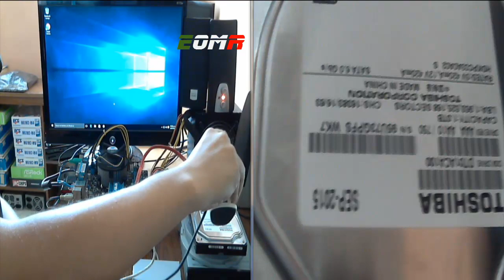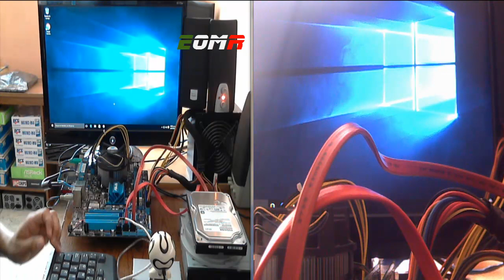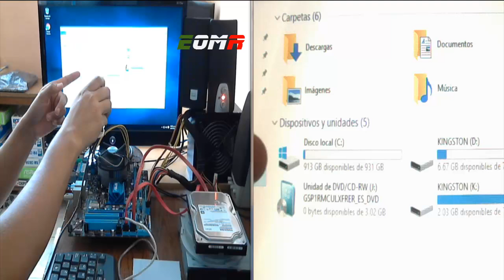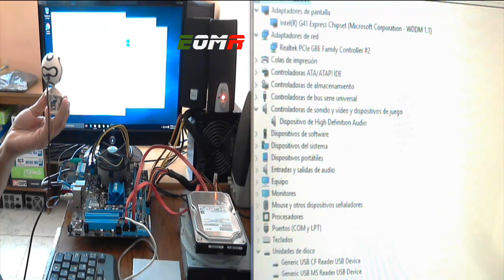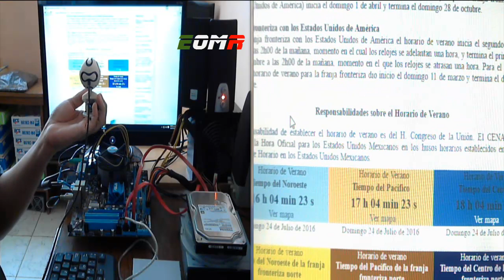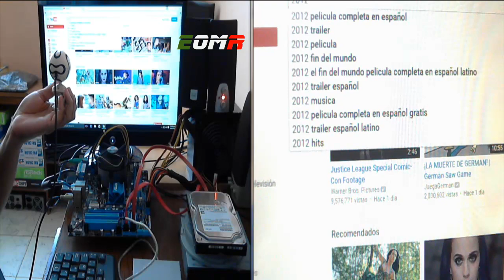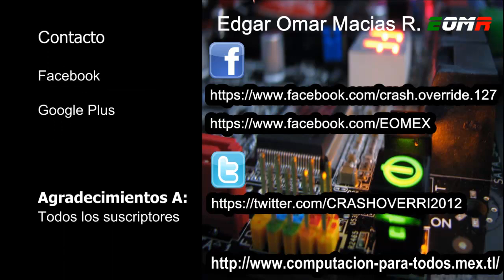Motherboard ASUS P5G41T-M LX PLUS Micro ATX Intel Chipset G41/ICH7 Ram Memory DDR3 Windows 10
Tarjeta  Madre ASUS P5G41T-M LX PLUS, Chipset Intel G41, Soporta: Core 2 Quad/ Extreme/ 2 Duo/ Pentium Dual-Core, Socket 775, Memoria: DDR3 1333(O.C.)/1066/800 MHz, 8GB Max, Integrado: Audio HD, Red, Diseño Micro ATX, Ptos: 1xPCIEX16, 1xPCIEX1

Material usado para la revisión
Tarjeta madre Asus P5G41T-M LX PLUS
Disco duro Toshiba DT01ACA100
Memoria Ram Micron Ddr3 2Gb 1333mhz MT8JTF25664AZ-1G4D1
2GB 1RX8 PC3-10600U-9-10-A0 Retiradas de Equipos HP

◥◣◥◣◥◣CONTACTO◥◣◥◣◥◣
▶Sígueme (Follow me) Facebbok ➜